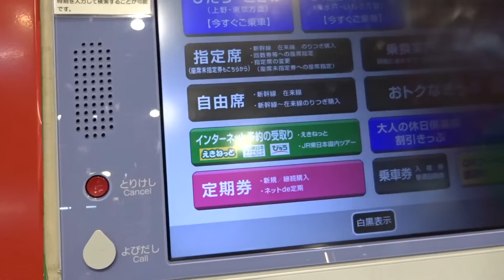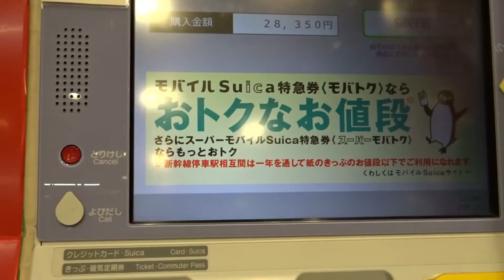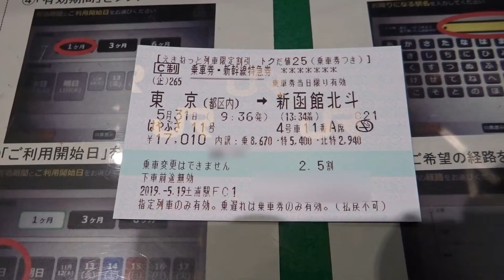【北海道新幹線】はやぶさ号きっぷを指定席券売機で受取る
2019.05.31～06.01の北海道旅行のメインきっぷ
えきねっと利用【トクだね25】【お先にトクだね50】での
東京～新函館北斗間の新幹線指定席券を指定席券売機で発券、受け取りました。

撮影関連ツール

Samsung microSDカード32GB
Transcend microSD カード 32GB
シリコンパワー microSD カード 32GB